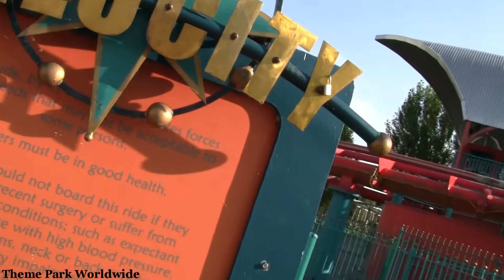Velocity - Flamingo Land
Accelerating from 0-60mph in just 2.8 seconds and hurtling through over 2000 feet of hairpin turns, dramatic inclines and spine tingling falls, this is a real must do when visiting Flamingo Land.